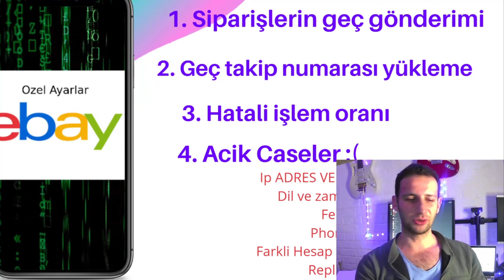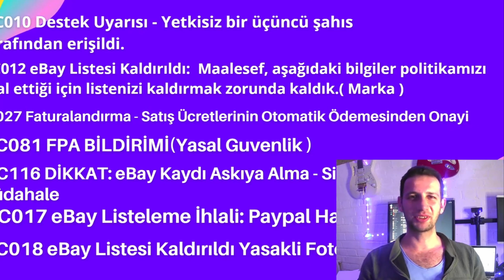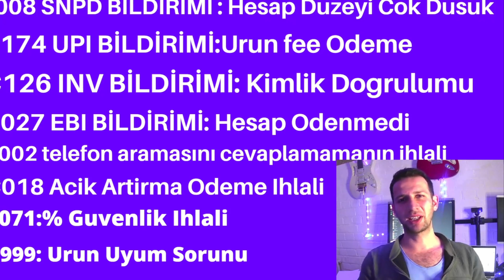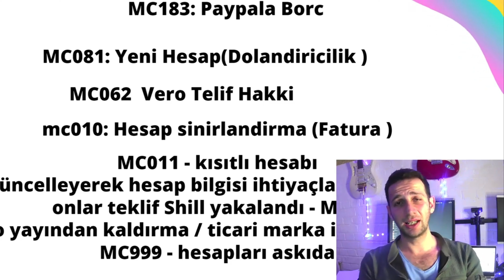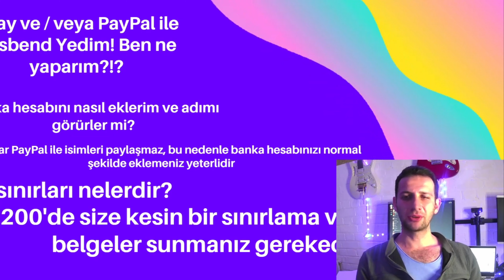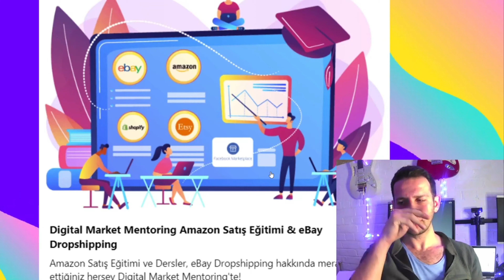eBay hesabım askıya alındı! Tekrar açmak için yaptıklarım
00:00🔒 eBay Hesabınız MC011 Kısıtlaması Nedeniyle Engellendi mi? Endişelenmeyin, burada size yardımcı olacağız!

03:32 🤔 eBay hesabınızın neden kısıtlandığını öğrenmek için ilk adımı atın.

05:44 📧 eBay'den aldığınız kısıtlama e-postasını dikkatlice okuyun ve nedeni anlamaya çalışın.

07:45📞 eBay müşteri hizmetleri ile iletişime geçerek daha fazla bilgi alabilirsiniz.

09:12🚫 Satış politikalarına veya eBay kullanım şartlarına uymayan bir ürün satmak nedeniyle kısıtlama alabilirsiniz.

10: 23🔍 Eğer bu nedenle kısıtlama aldıysanız, ürünü hemen kaldırmanız önemlidir.

14:54📜 eBay kullanım şartlarını tekrar okuyarak kısıtlama kaldırma sürecine başlayabilirsiniz.

15:43👨‍💼 eBay müşteri hizmetleri temsilcileri, kısıtlama kaldırma süreci hakkında size yardımcı olabilirler.

16:02⏰ Kısıtlamanın kaldırılması birkaç gün sürebilir, bu yüzden sabırlı olun.

👍 Sonunda, eBay hesabınızın kısıtlamasının kaldırılması ile tekrar satış yapmaya başlayabilirsiniz!